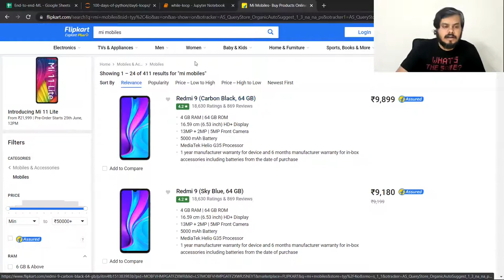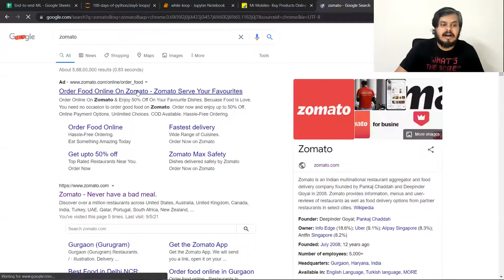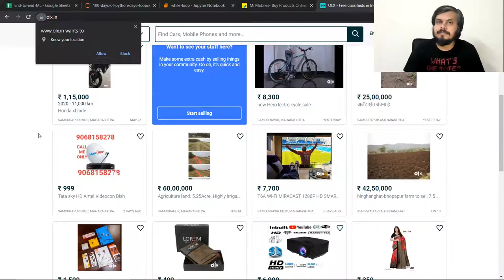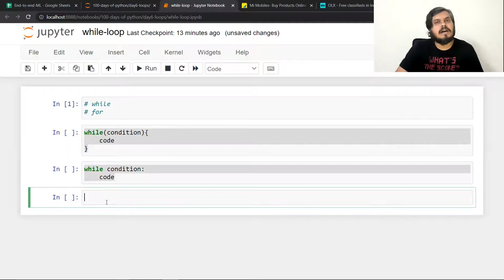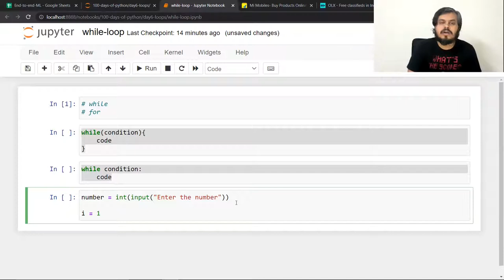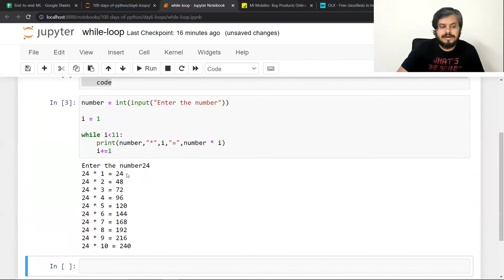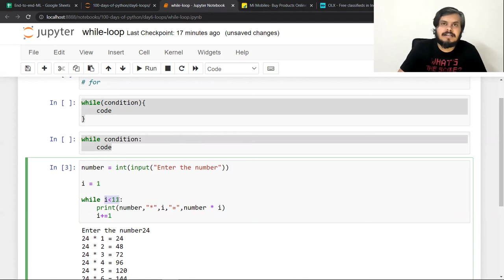While Loop in Python | Day 8 | 100 Days of Python Programming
Learn the power of repetitive tasks with this video on while loops in Python. Learn how to create loops that continue executing as long as a certain condition is true.